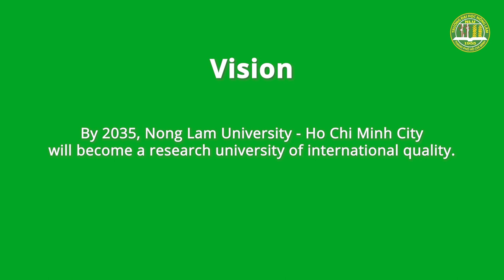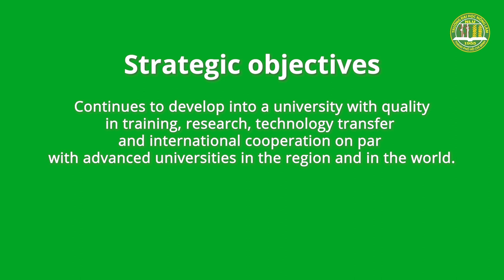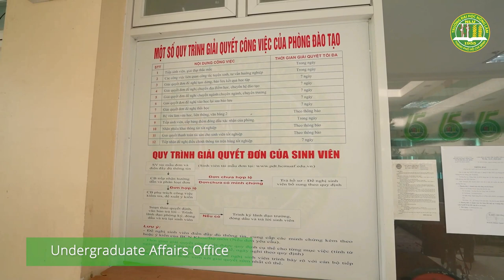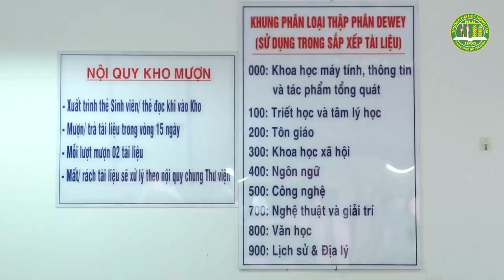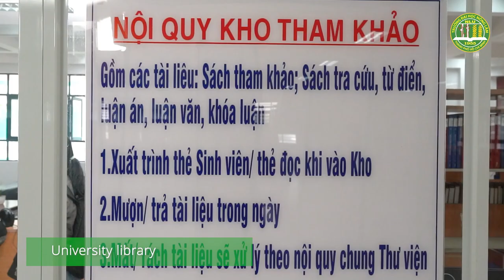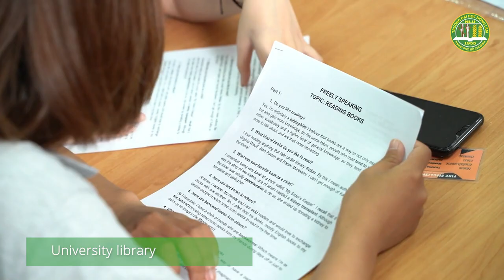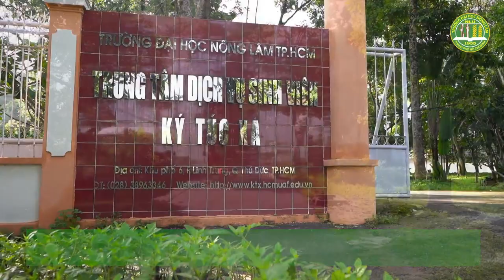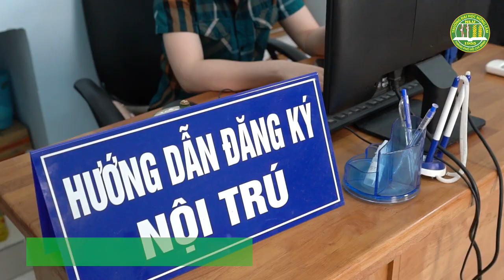Introduce to Nong Lam University - Ho Chi Minh City